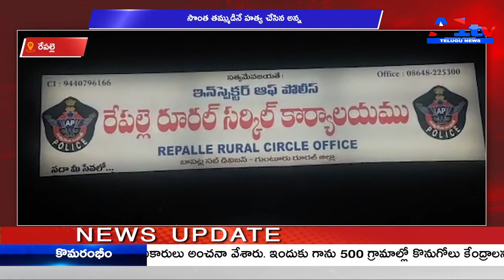రేపల్లె సొంత తమ్ముడినే హత్య చేసిన అన్న || A1TV TELUGU